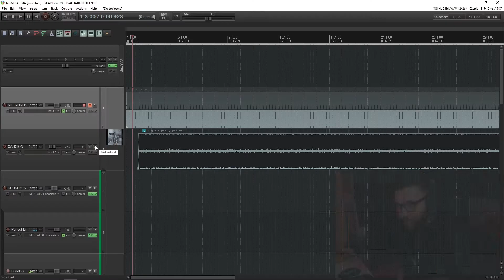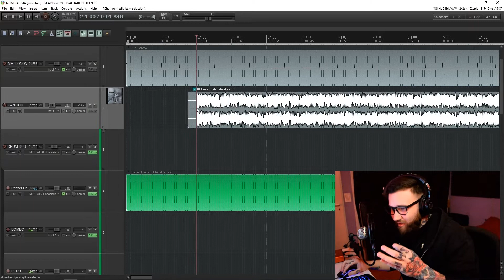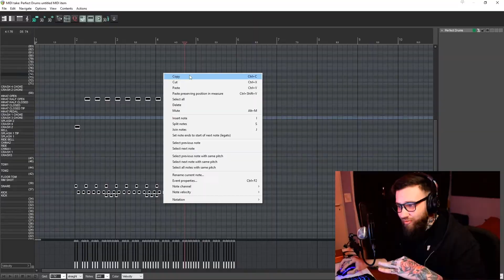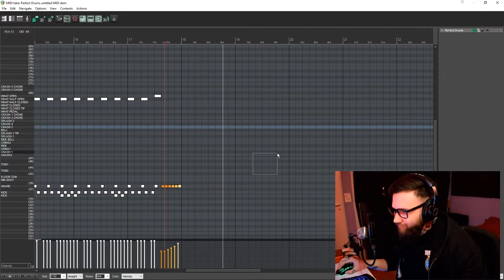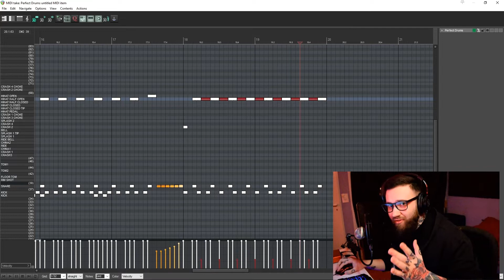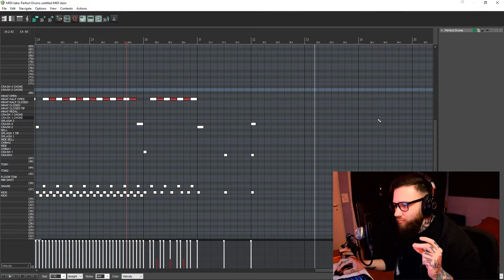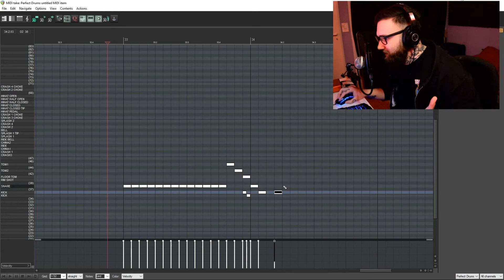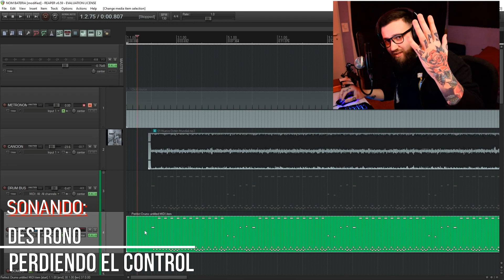COMO HAGO MIS COVERS PARTE 1: BATERIAS (MALON)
Grabado en mi home studio /Lomas de Zamora/

iNTRO DEL CANAL - 00:00
Introduccion - 00:08
CONTRATAME - 1:10
Que cancion voy a usar - 1:36
BPM y como sacarlos - 1:49
Que programa uso - 2:55
Comienzo - 3:11
Pequeña muestra de humanizacion - 6:35
Continua - 7:08
Resultado - 12:33
Final - 13:38

FACUNDO BARDIN
INSTRUMENTAL
RIFFS
MEDLEY
GUITARRA
COVER
REGRABADO
TUTORIAL
METAL
VST
GRATIS
PERFECT DRUMS
MIDI
TEMPO
MUESTRA
COVERS
LTD TE200
IBANEZ RG470
JACKSON RR3